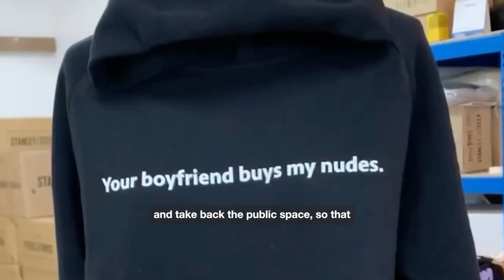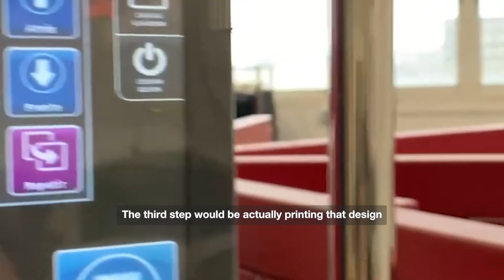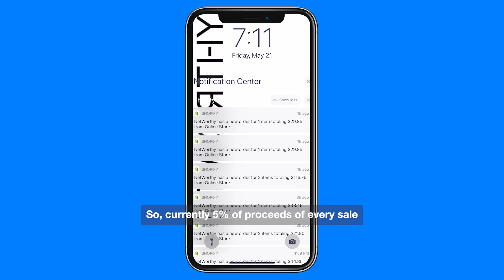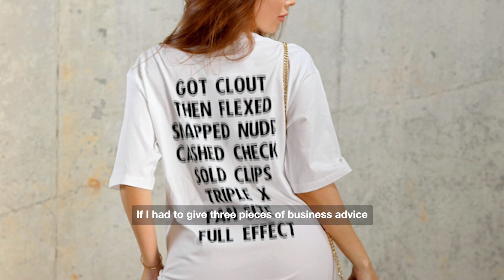Busting sex worker stereotypes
When MelRose was at a bar, someone tried to slut-shame her for being a sex worker. They had recognized her from her work online. This inspired her to create a fashion line to challenge the stigma around sex work. She also runs an educational platform that teaches sex workers how to grow their businesses.